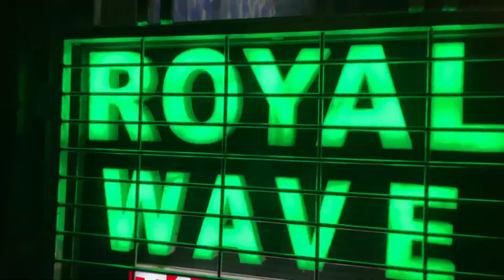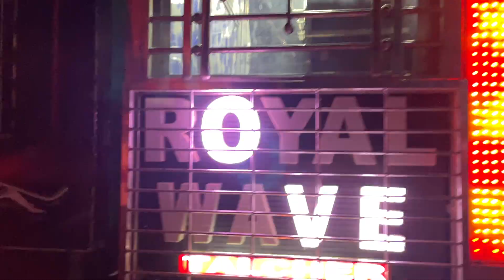Dj Royal Vs Dj Shine Heavy 🔥Compition At Manikmara With 1000+ Crowd HD+ Video Shooting By Iphone /DO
All New Video Upated Channel 2022 All HD DJ Videos

PLEASE

Support

Jay Jagannath 🙏